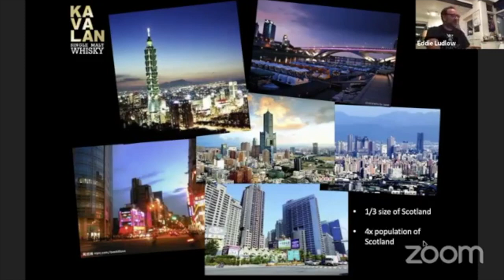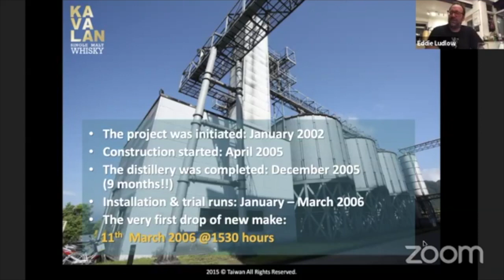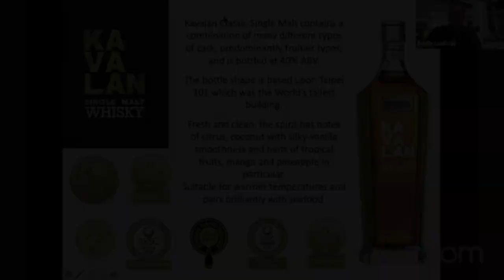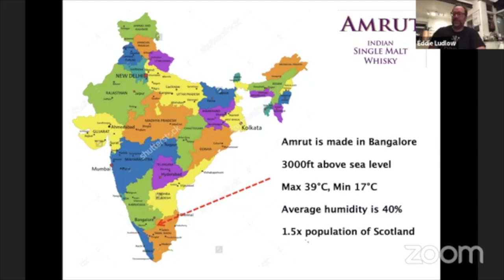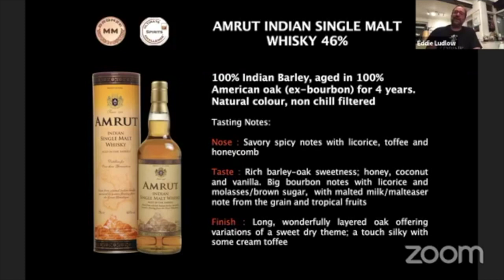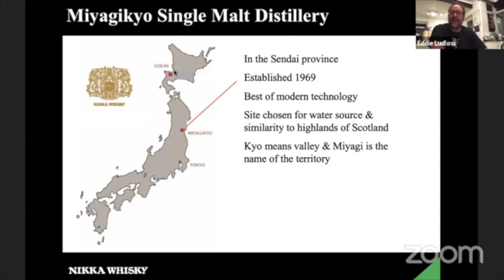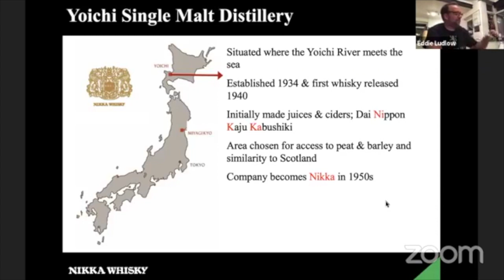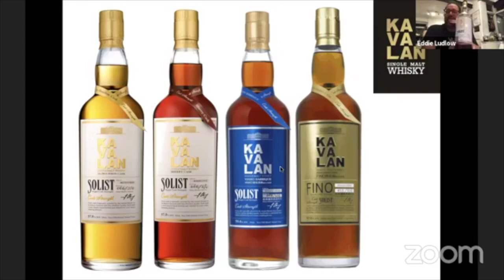Asian Whisky Tasting